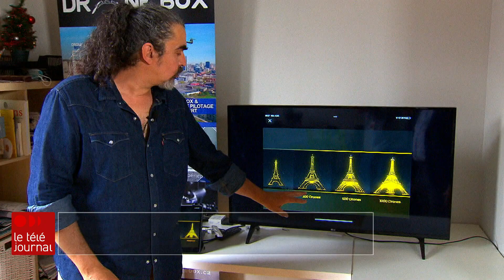Pollution et incendies : des drones pour remplacer les feux d’artifice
L'International des Feux Loto-Québec aura bel et bien lieu jeudi (6 juillet 2023), après avoir été annulés la semaine dernière en raison du smog. Reste que les feux d'artifice sont nocifs pour l'environnement et émettent des particules fines dans l'atmosphère. C'est pourquoi de plus en plus de villes et de festivals se tournent vers des spectacles de drones lumineux.

Le reportage d’Olivier Bachand